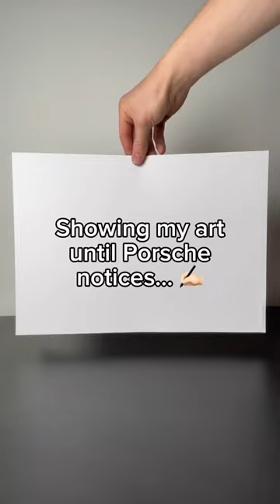art car porsche viral painting